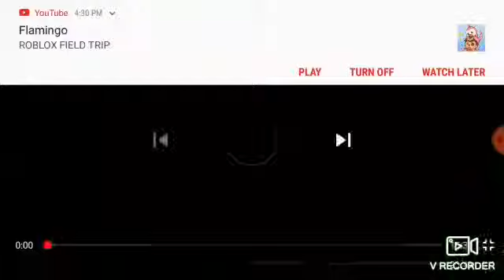Trashy voicemails confirmed